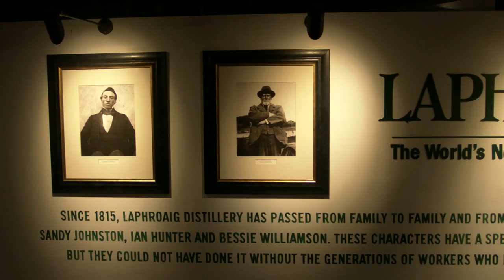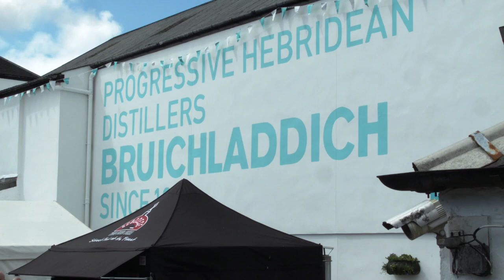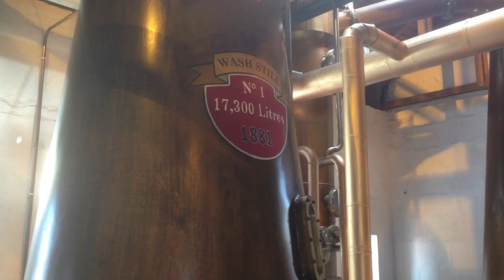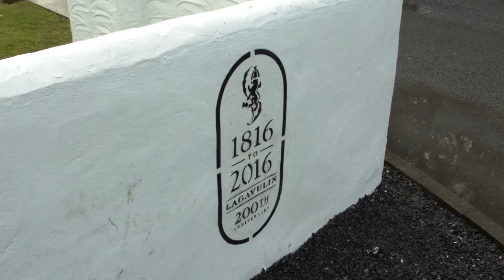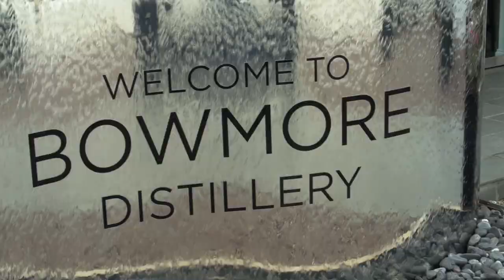FEIS ILE FROM INSIDE - Islay whiskies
Welcome to Islay, a small island in Scotland... Small but still very famous for its worldwide well-known whisky distilleries! Bowmore, Lagavulin, Laphroaig, Ardbeg, Bruichladdich and more...
The Feis Ile Festival takes place every year in May to celebrate good whiskies and local music, and people come from all over the world for this event.
FEIS ILE FROM INSIDE will show you what Feis Ile looks like, and hopefully makes you want to take the trip next time! Enjoy!